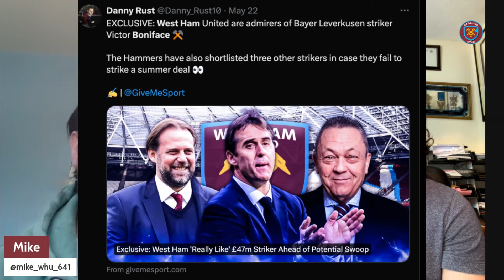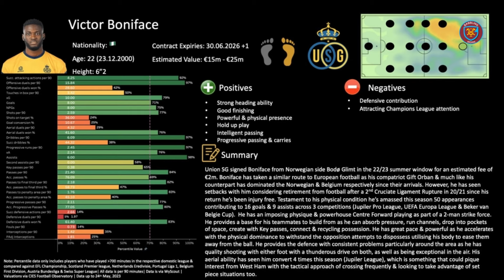Victor Boniface Would Be A STATEMENT Signing For West Ham...Here's Why